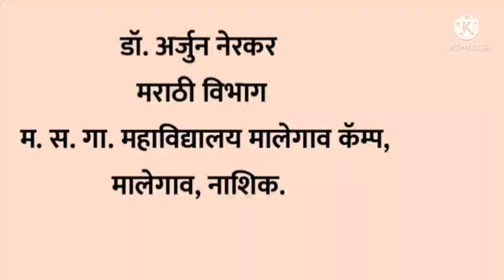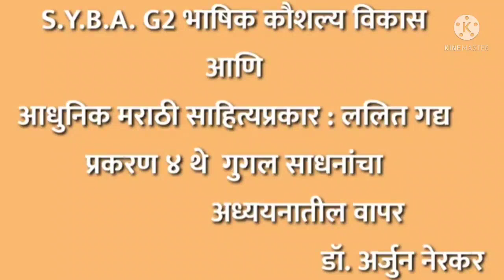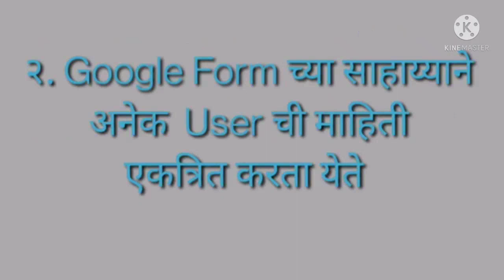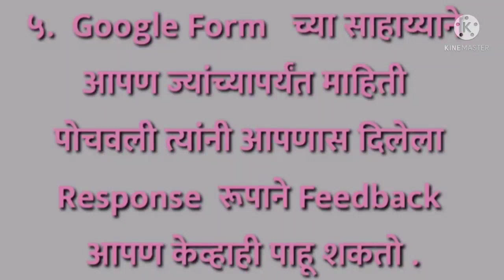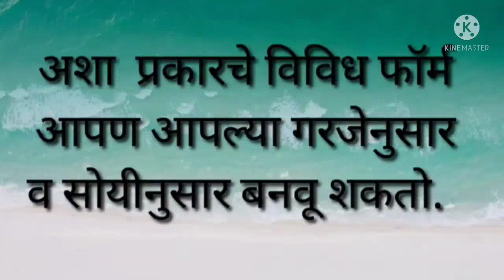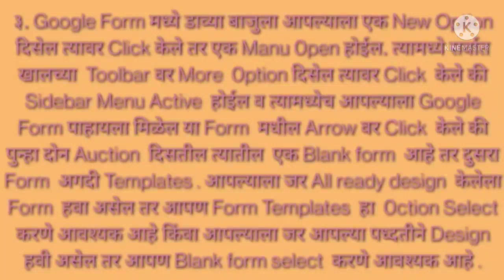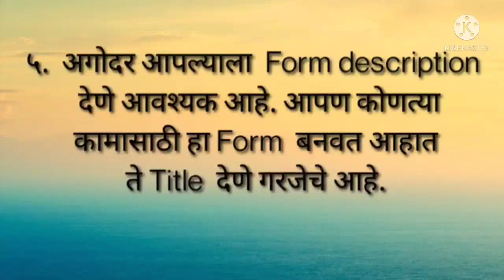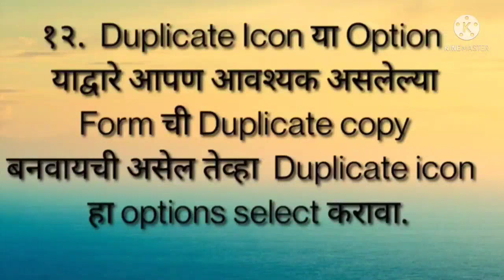एस.वाय.बी.ए.(मराठी G2) सत्र- दुसरे- पेपर - भाषिक कौशल्य विकास प्रकरण- गूगल फॉर्म डॉ.ए.जी.नेरकर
एस.वाय.बी.ए.(मराठी G2) सत्र- दुसरे- पेपर - भाषिक कौशल्य विकास
प्रकरण- गूगल फॉर्म